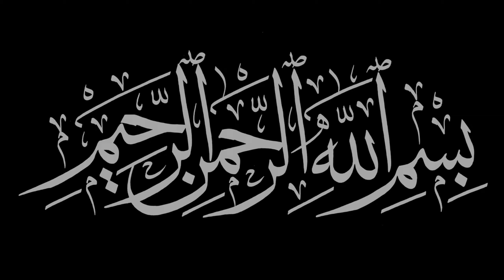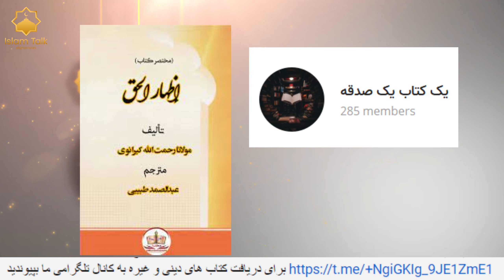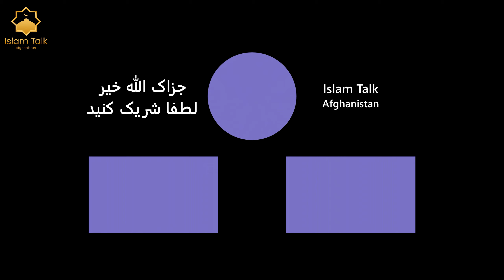کتاب که زندگی و سرنوشت دو مبلغ بزرگ اسلام را تغیرداد و قصه شیخ احمد دیدات از زبان داکتر ذاکرنایک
نگام ظلم یزید پیغمبر ﷺ از خداوند ﷻ کمک خواست اما خداوند ﷻ گریه کرد | شیخ احمد دیدات
برای دریافت کتاب های دینی و غیره به کانال تلگرامی ما بپیوندید
لطفا صفحه فیسبوک مارا دنبال کنید

اشخاص که تازه مسلمان شده از چیزهای که اونها را به اسلام نزدیک ساخت حرف میزنند

دختر بیشرم مشکل ترین سوال کرد که حتا دختر داکتر ذاکرنایک هم باور نداشت ذاکرنایک جواب داده بتواند

حقیقت ترسناک درباره تیک تاک از زبان طفل هفت ساله بشنوید و جواب این عالم دین

اگر از تماشای این برنامه لذت بردید لطفا یادتان نرود لایک و سابسکرایب کنید و عضو کانال یوتیوب ما شوید و همچنین زنگوله را روشن کنید تا اولین نفری باشید که از آپلود ویدئوهای جدیدمان باخبر می شوید

Islam Talk Afghanistan